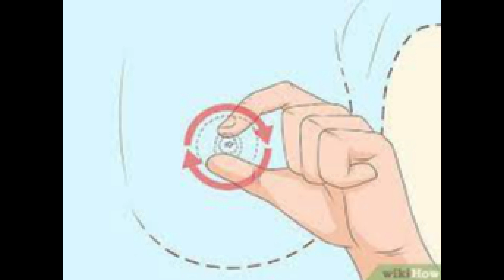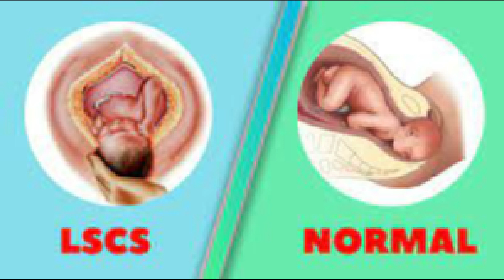normal delivery tips | normal delivery 9 month pregnancy baby weight | what to do in 9th month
1)Srimad Valmiki Ramayanam Sundarakandam with Meaning

2)Sugam Tharum Sundarakandam

3)Subiksham Nalgum Sundara Kaandam - Hindu Ramayana Divine Book

Parenting :
1) How to Talk So Kids Will Listen and Listen So Kids Will Talk :
Important Playlists are :
 normal delivery 9 month pregnancy baby weight ,
 what to do in 9th month,
what to do in 9th month of pregnancy for normal delivery,
9 month pregnancy baby boy symptoms,
9 month pregnancy in weeks,
nine month pregnancy baby movement,
9 month pregnancy baby weight in kg,
9 months pregnant: symptoms labor,
                                     𝐂𝐎𝐍𝐓𝐀𝐂𝐓 𝐃𝐄𝐓𝐀𝐈𝐋